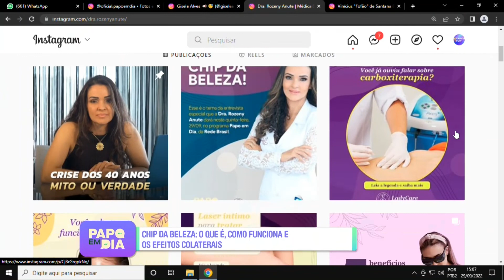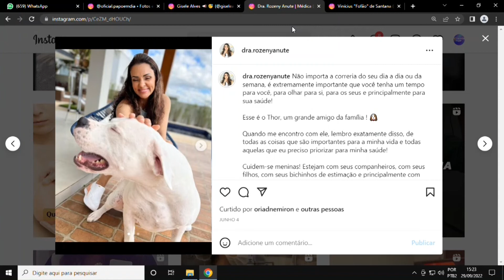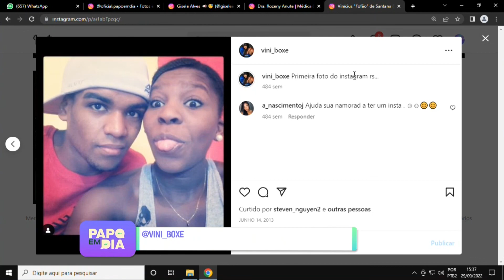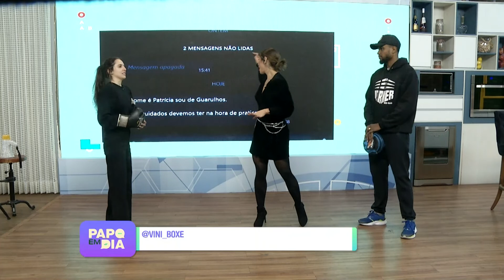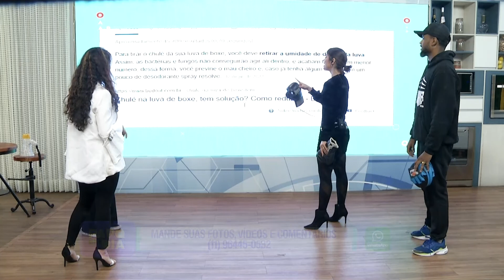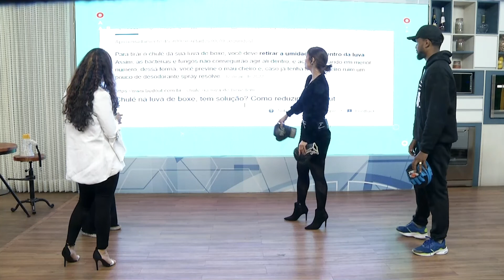PAPO EM DIA 29 09